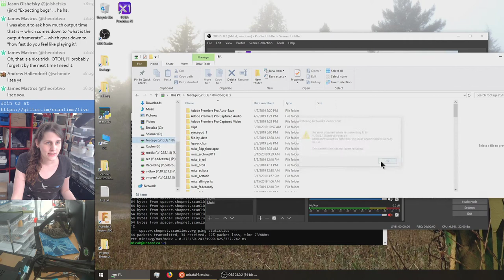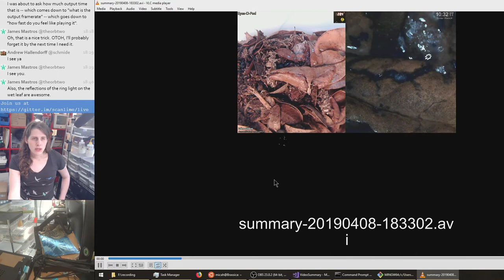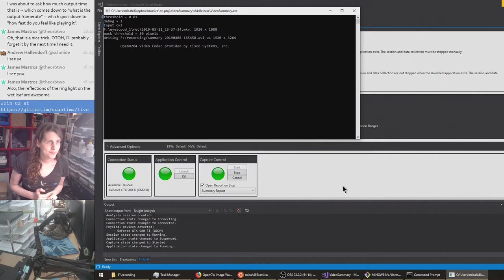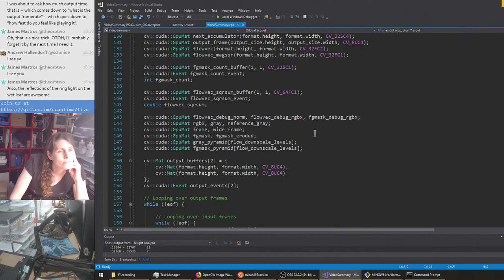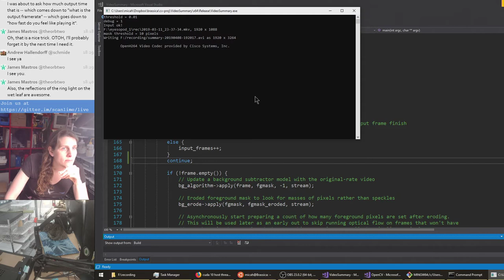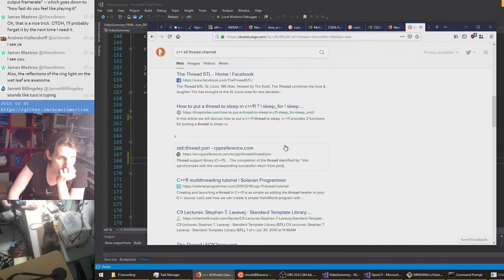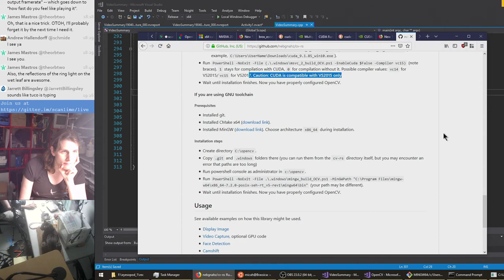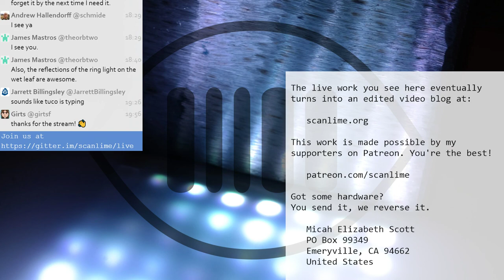Isopod isovelocity computer vision diversion / Motion sensitive time compression with OpenCV and CUD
Main channel • Seeing exactly 2:00:00 on the archive? YouTube is still processing, check Twitch for the latest • Streaming from the shop, while I work on upcoming videos about electronics and reverse engineering. Also cats. Like the show? Every bit helps,